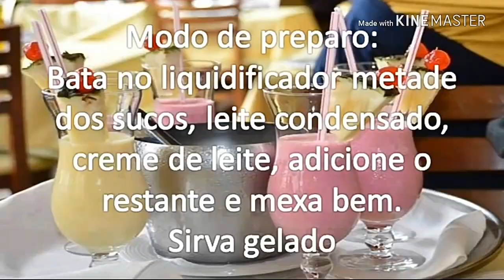Coquetel De Frutas Drinks Como Fazer Fácil e Rápido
O Coquetel de Frutas sem Álcool é delicioso e combina perfeitamente com ocasiões especiais junto aos ...
Ingredientes
1 lata de creme de leite
1 lata de leite condensado
1 medida
1 medida (da lata de água)